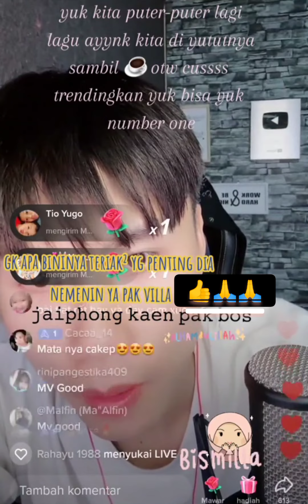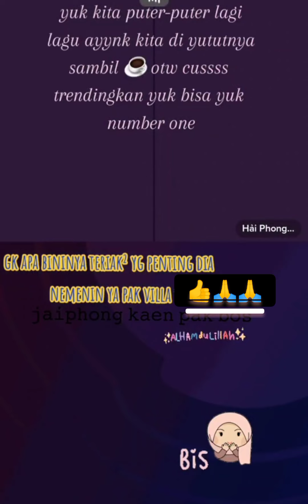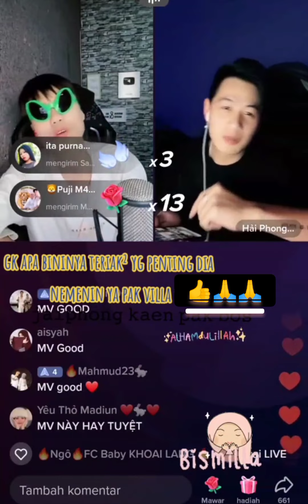semoga harapan Allah kabulkan! bismillah